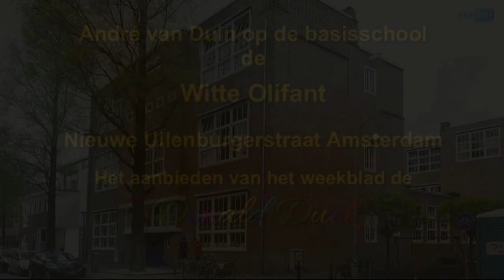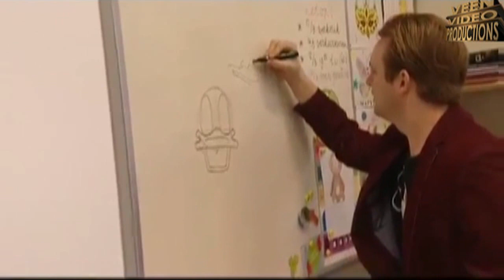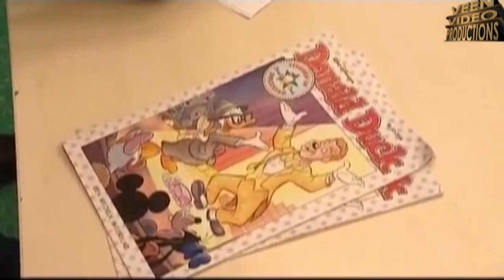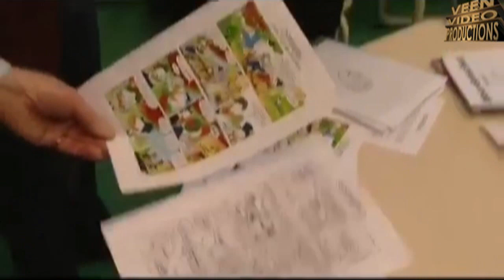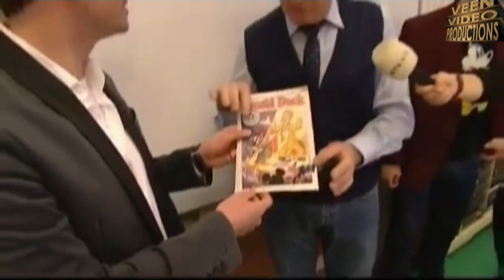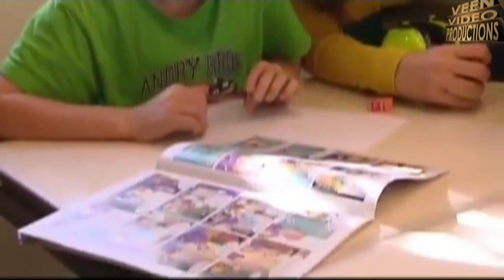𝐀𝐧𝐝𝐫𝐞́ 𝐯𝐚𝐧 𝐃𝐮𝐢𝐧 𝐢𝐧 𝐝𝐞 𝐃𝐨𝐧𝐚𝐥𝐝 𝐃𝐮𝐜𝐤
𝐀𝐧𝐝𝐫𝐞́ 𝐯𝐚𝐧 𝐃𝐮𝐢𝐧 is in Amsterdam Centrum op de 𝐒𝐜𝐡𝐨𝐨𝐥 𝐝𝐞 𝐖𝐢𝐭𝐭𝐞 𝐎𝐥𝐢𝐟𝐚𝐧𝐭 in de Nieuwe Uilenburgerstraat. Hier ontvangt hij zijn eerste stripblad die over hem gaat. Zijn naam in het blad is veranderd tot André van Puin. 𝐁𝐢𝐣𝐳𝐨𝐧𝐝𝐞𝐫 𝐚𝐚𝐧 𝐝𝐞𝐳𝐞 𝐯𝐢𝐝𝐞𝐨 𝐢𝐬, 𝐢𝐤 𝐡𝐞𝐛 𝟔 𝐣𝐚𝐚𝐫 𝐨𝐩 𝐝𝐞𝐳𝐞 𝐛𝐚𝐬𝐢𝐬𝐬𝐜𝐡𝐨𝐨𝐥 𝐠𝐞𝐳𝐞𝐭𝐞𝐧 in de zelfde klas.
-*- Dit is een opname van TV Noord Holland - 18 Maart 2014.-*-